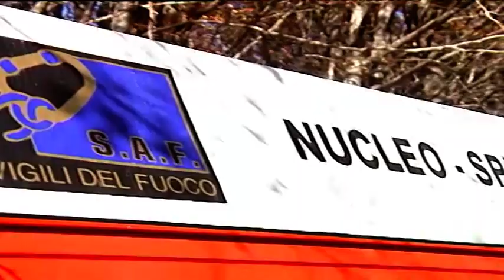Taurano, donna cade in un dirupo e muore mentre cerca asparagi con il figlio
Mamma e figlio escono in cerca di asparagi e la passeggiata in montagna si trasforma in dramma. E’ accaduto ieri a Taurano dove una 75enne di Forino è precipitata in un burrone ed ha perso la vita. Domani l’autopsia